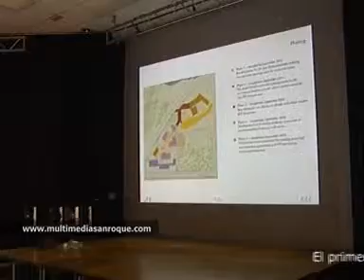COLEGIO DE SOTOGRANDE